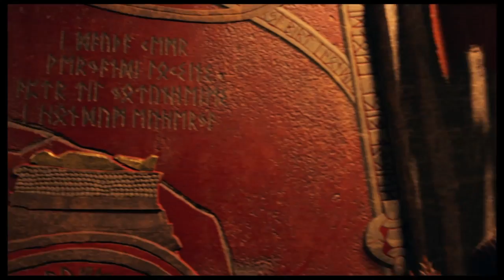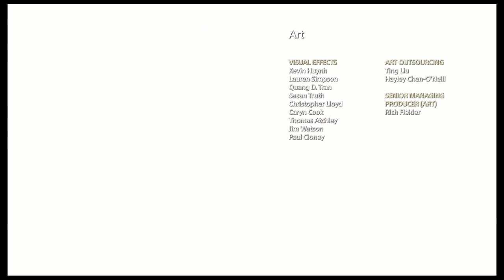God of War #24:Ending,A Mother's Secret revealed!